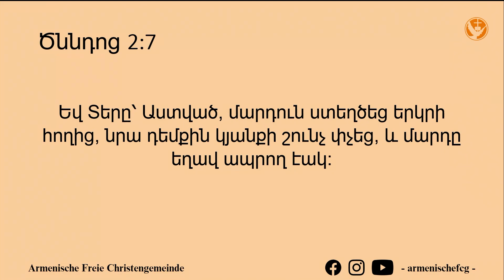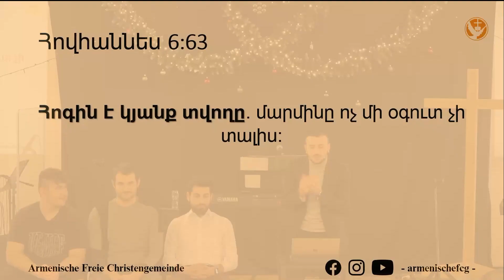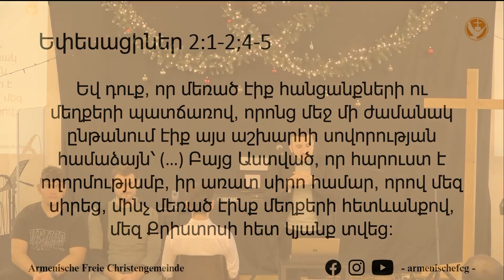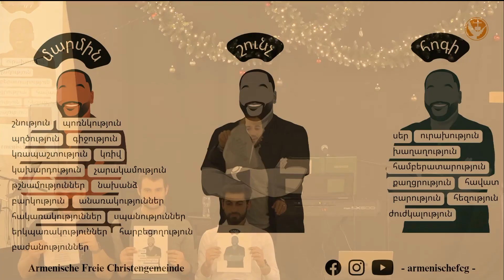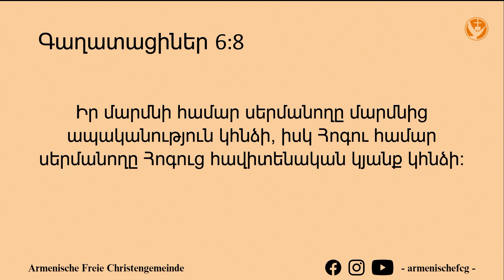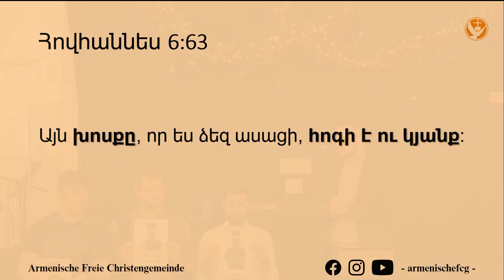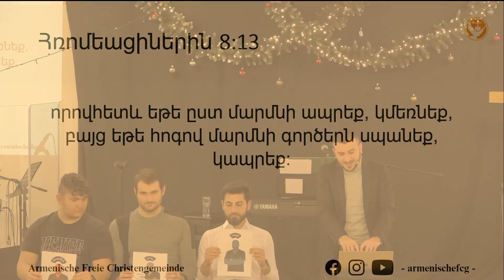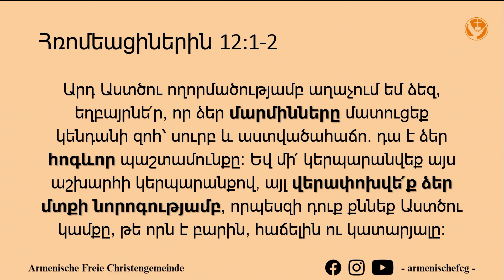Քարոզ | Gor Parzyan | Ո՞վ է Ռիկոն | Armenische FCG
Armenische Freie Christengemeinde

Wir sind eine staatlich anerkannte Armenische Kirche in Österreich. Tochtergemeinde der Freien Christengemeinde - Pfingstgemeinde Puchheim.